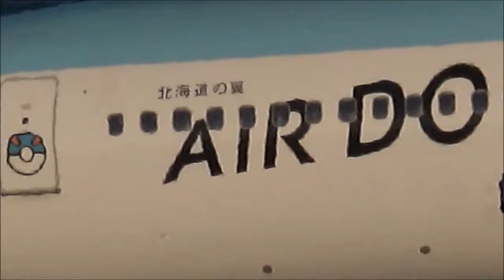🌈横風で揺れる‼️ど迫力の羽田空港RWY34L 7️⃣ 緊迫の離発着シーン TAKEOFF & LANDING